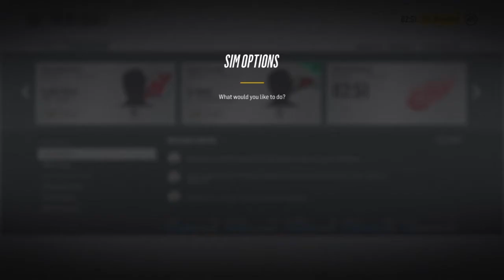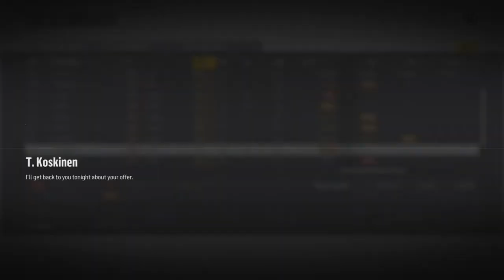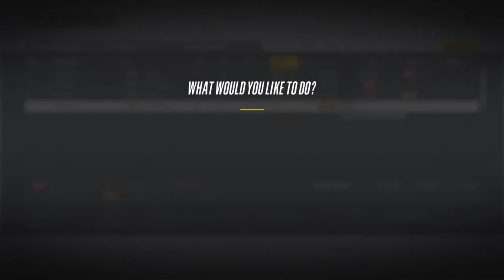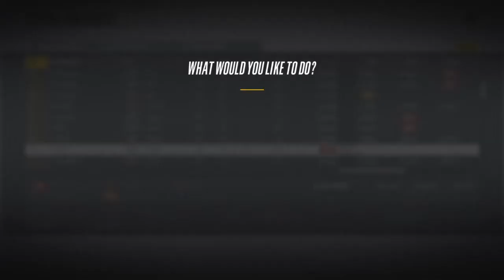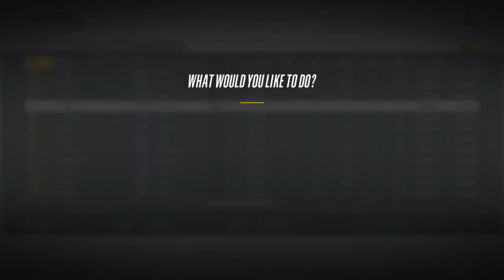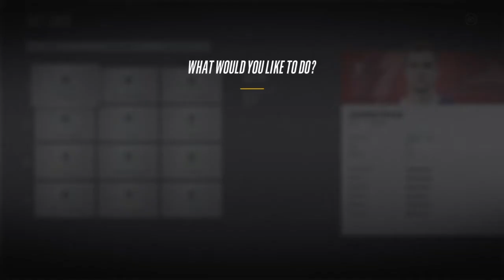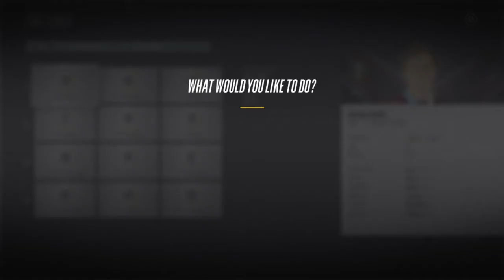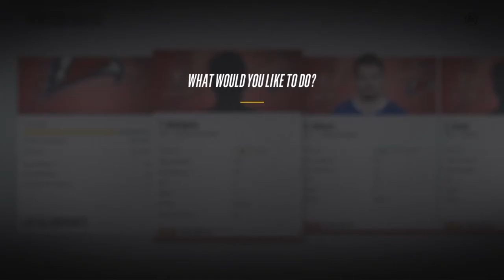NHL 18 ep 20 KC Eagle franchise mode year 7 offseason